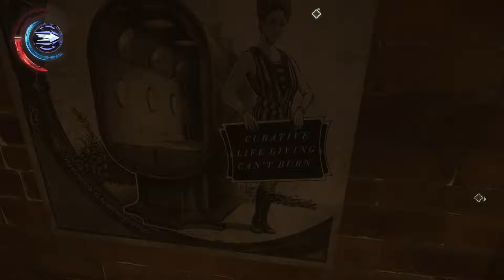Dishonored 2 | Corvo | Muy Difícil | PC 60fps | Capítulo 6 "Bajo Aventa"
PC 1080p 60fps ULTRA | Let's play en español | Capítulo 6 "Bajo Aventa".

MI PC:

- Tarjeta Gráfica: Sapphire Radeon RX 480 8GB GDDR5
- Procesador: AMD FX Series FX-8350 4.0Ghz 8X Black Edition
- Placa base: MSI 990FXA Gaming
- Memoría RAM: 16GB
- Fuente de alimentación: Tacens Mars Gaming Vulcano 750W 80 Plus Silver Modular Rojo
- Caja: Zalman Z11 Plus Roja
- DirectX Version: DirectX 12
- Micrófono: Blue Snowball
- Webcam: Logitech HD Pro Webcam C920 2.0
- Pantalla: Monitor - Samsung LC27F396, Curvo, Full HD, 27"
- Disco duro interno: Toshiba 1TB
- Disco SSD 1: Kingston 128GB
- Disco SSD 2: Samsung 750 Evo SSD Series 250GB SATA3
- Disipador: Cooler Master Hyper TX3 EVO
- Ventilación: Cinco ventiladores 120x120

- Programas de grabación: OBS Studio, Bandicam y Game DVR(Windows 10)